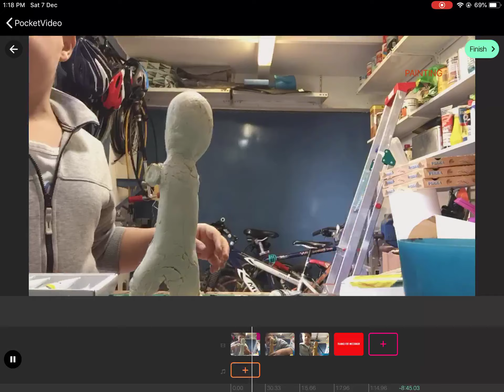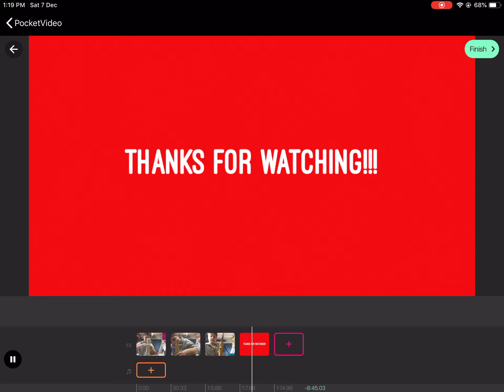Painting My SCP-173 sculpture!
Peanut broke his arm, but luckily, I was able to fix it!